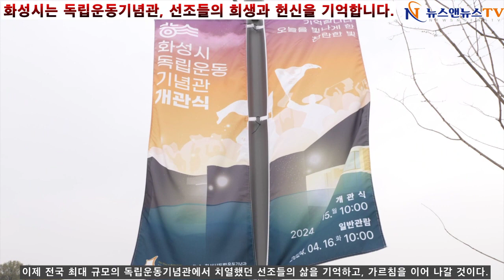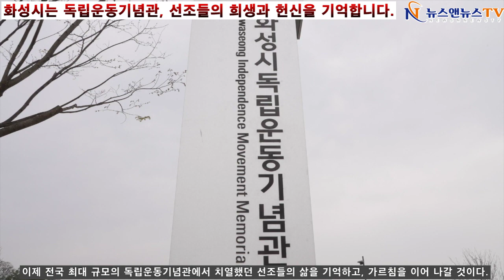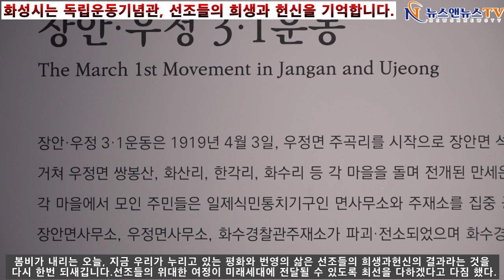화성시독립운동기념관 개관식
[양해용 기자]=화성시독립운동기념관 개관식을 개최하여 대한민국 대표 역사문화공간 조성을 축하하고 독립운동가 및 유가족을 예우하고자